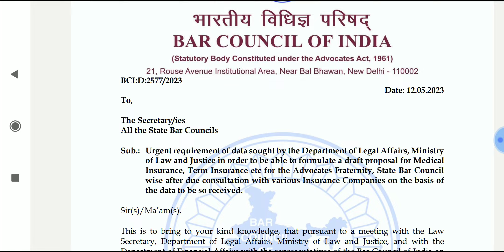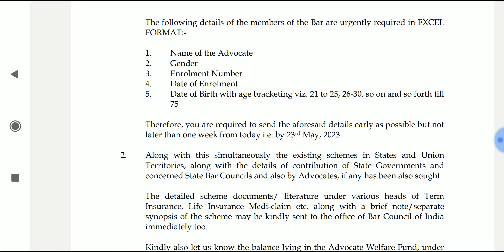Health insurance scheme for Advocates || BCI latest update || legal news || lawyer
Legal Assistants
Legal Officer
uppsc
Legal Advisor
Insurance Law Officer
 Judicial Services
 District Judge
rajasthan
junior law officer
nlu jobs
legal jobs
ibps law officer
IBPS
IBPS special officer
IBPS so
legal internship
uppsc jobs
legal jobs in esic
ESIC jobs
gujrat jobs
rjs 2023
PPSC
up civil judge 2024
up civil judge 2023
civil judge vacancy in up
HPCL jobs
Andhra Pradesh legal jobs
govt legal jobs 2023
Andhra Pradesh civil judge vacancy
Andhra Pradesh civil judge notification 2023
aibe पास करने के बाद 3 काम जरूर करें? || BCI New Guidelines 2023 || aibe exam result 2023
aibe 2022
aibe result
aibe exam result 2023
aibe exam result
all india bar examination result 2023
bci exam paper
bci ka exam kaise hota hai
bar council of india exam
bar council of india exam result 2023
aibe 2023
bar council enrollment
bar council registration
legal jobs in india
legal jobs
aibe xvii
aibe 17
aibe 17 Exam preparation
aibe xvii exam preparation
all india bar examination
aibe
bci
aibe exam preparation in hindi
aibe in hindi
bci
bar council of india
ballb jobs
bballb jobs
LLM Jobs
llm jobs
llm jobs 2023